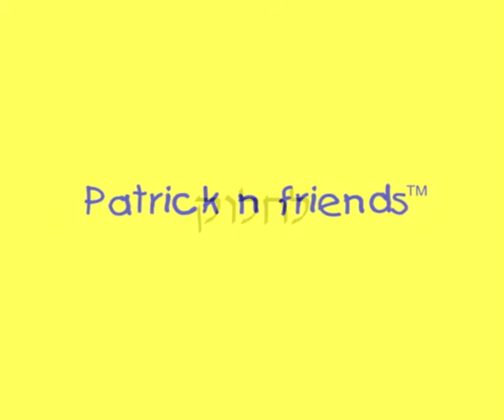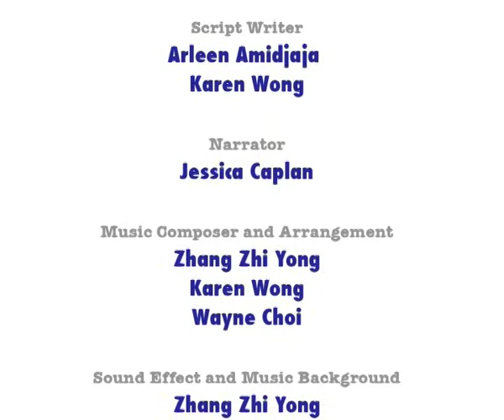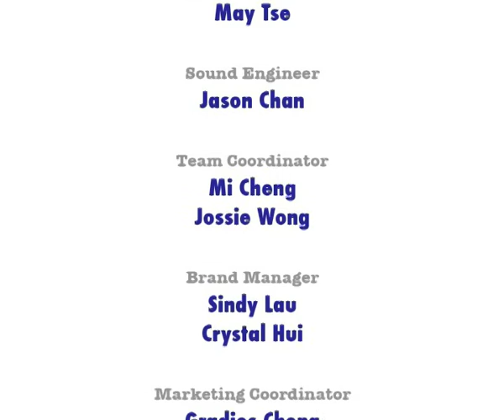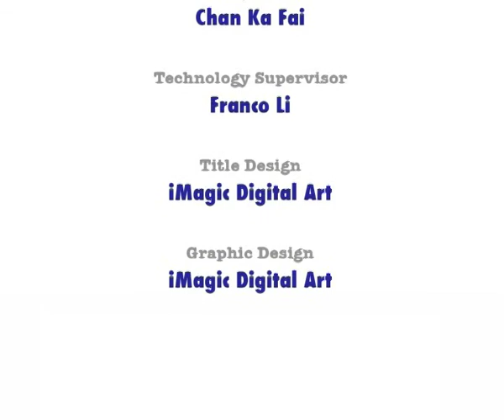Patrick n friends : לחלוק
While playing blocks, Patrick learns that sharing is fun. He then shares his birthday cake with his friends. But what happens when he tries to share his homework? Watch and find out.
In this episode, children learn that sharing is an important part of everyday's life because we are not alone in this world.